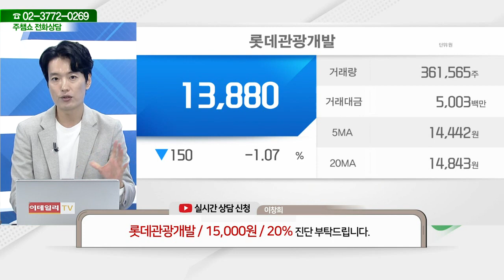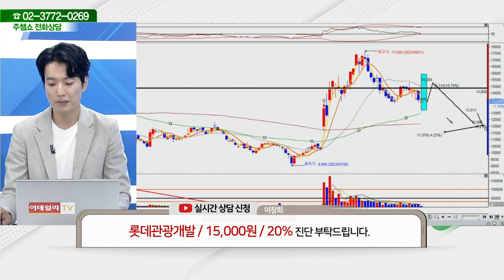롯데관광개발(032350)_김두호 전문가_종목 상담 (20230927)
2) 유튜브: 이데일리TV 채널›생방송 채팅창